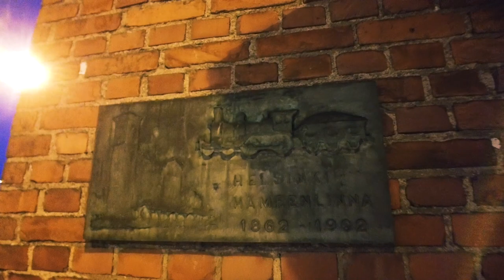Russian czars in Hämeenlinna and garrison church (Finnish episode)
Russia influenced in the development of Hämeenlinna in many ways: through Russian military, orthodoxy and merchants. In my Russian Finland series I explore the roots of Russian Finland. In this episode: Russian czars visiting Hämeenlinna, city park and garrison church.